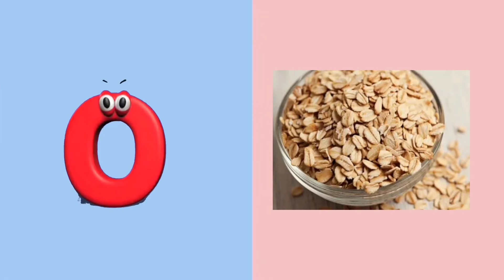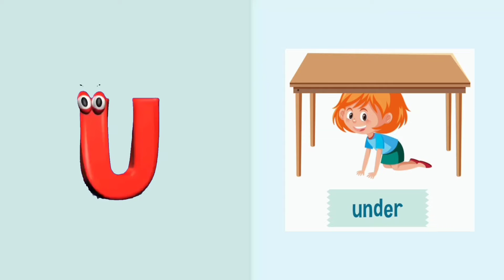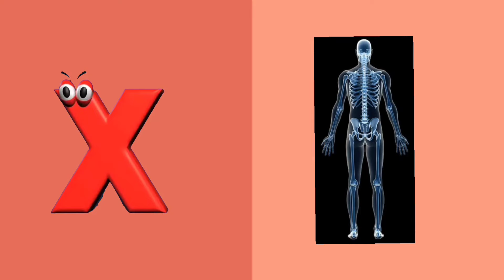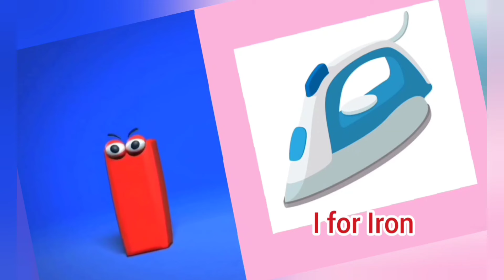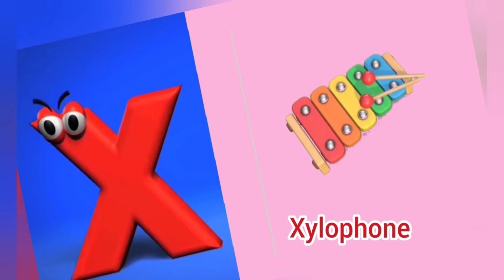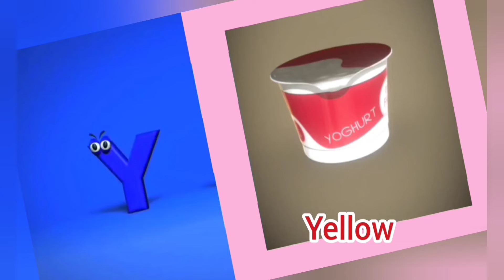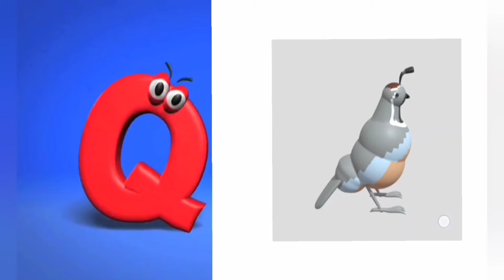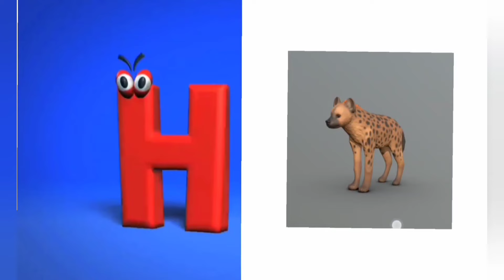ABC song for kids|ABC Alphabets song for kids|Phonics song for preschool kids| Rhymes for toddlers .